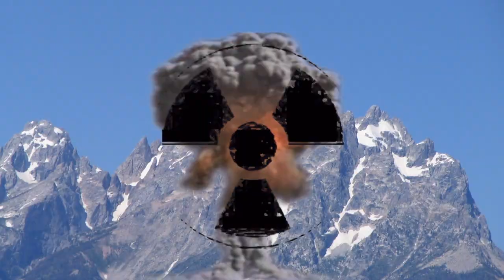Those Magnifcent Micros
A fun little promo for indoor flying 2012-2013